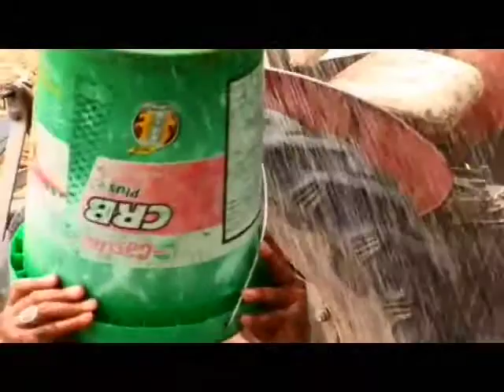CRB Utsav Song Based AV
CRB, the flagship brand of Castrol completed 75 years in India. This AV was made to commemorate the occasion.
Directed by Joydeep Banerjee.